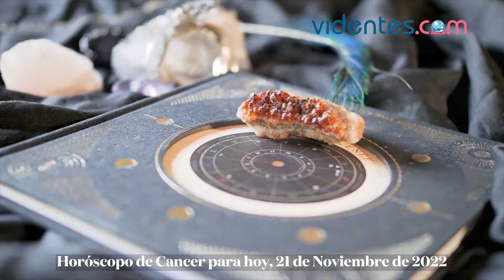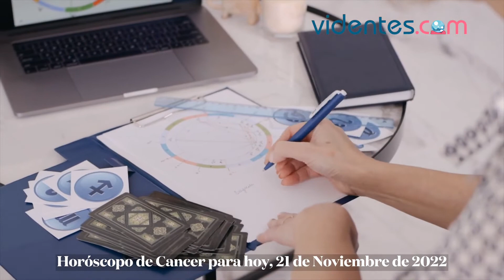HORÓSCOPO DIARIO ❣️⭐💘 CÁNCER ♋️ LUNES, 21 DE NOVIEMBRE DE 2022